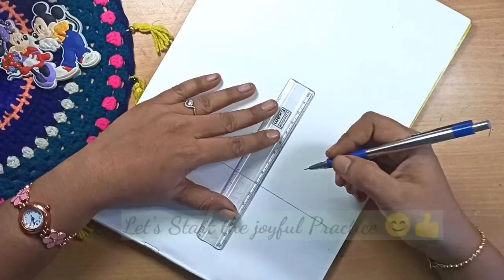Lord Murugan black Face drawing & Poster Colouring practice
Hai All🎨🖌️
click the below whatsapp link For details face drawing/colouring/
TANJORE PAINTING orders/Online Classes
 by S.Nirmaladevi Karthikeyan
NtamilArts

Tanjore painting is one of traditional art form in South India and its believed to bring auspiciousness to home & preserved as valuable antiques. Done in wooden canvas with idol centric theme with Rich colour, Semi precious stones and We use pure 22/24ct gold foil & Teak Wood Frame.